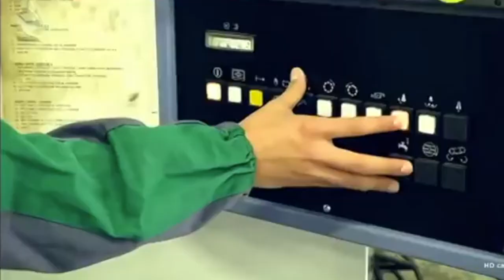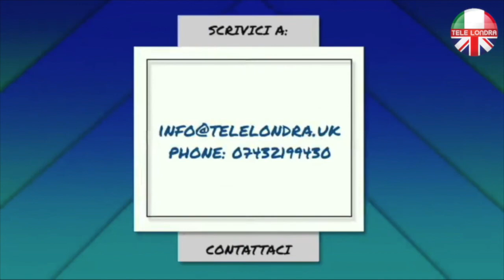BREXIT: ISTRUZIONI PER L’USO: IL LIBRO DEL PRESIDENTE DI CAMERA DI COMMERCIO ALESSANDRO BELLUZZO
Il libro del Presidente della Camera di Commercio italiana a Londra, Alessandro Belluzzo. “Brexit: istruzioni per l’uso”, questo il titolo del libro per spiegare l’intenso lavoro di adeguamento per tutti coloro che sono interessati ai molteplici cambiamenti che la Brexit comporta. Noi abbiamo intervistato per voi il Presidente Belluzzo.